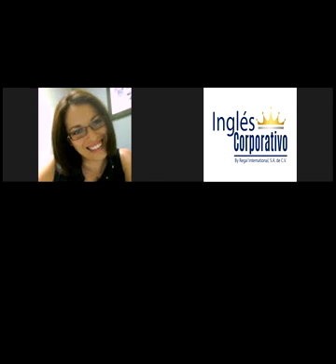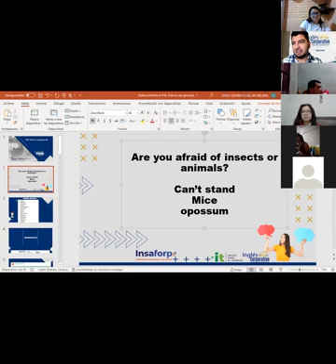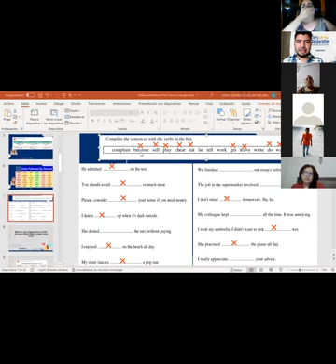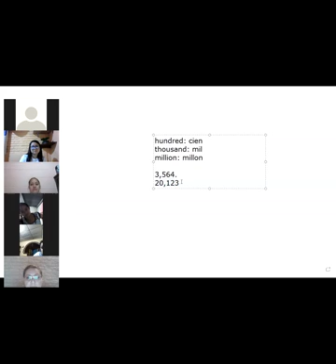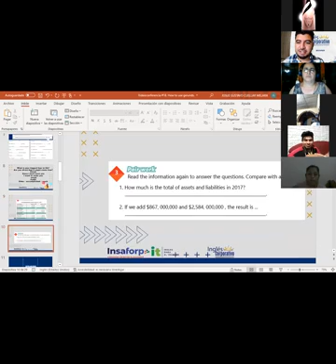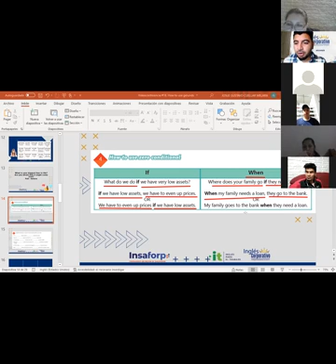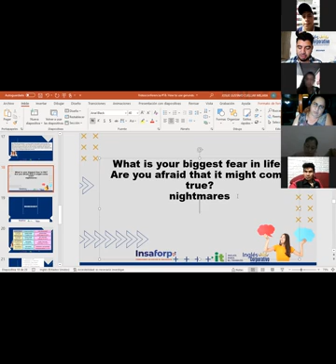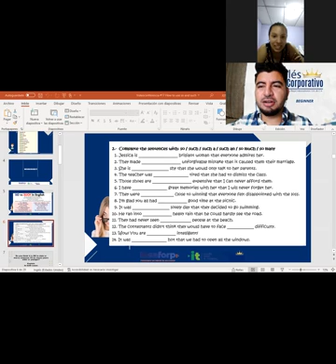Ingles Corporativo-Videoconferencia #18. How to use gerunds.